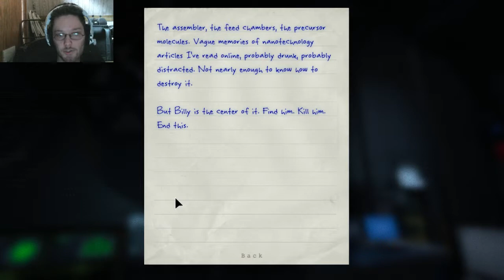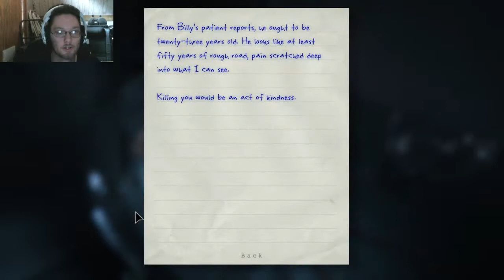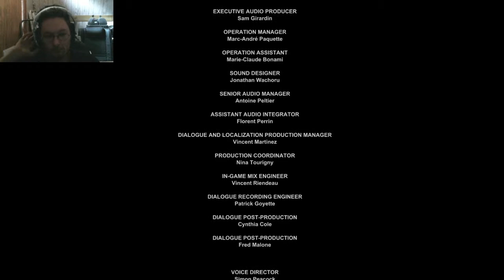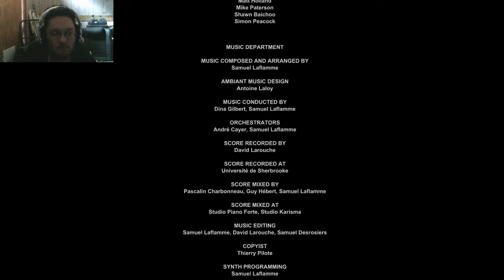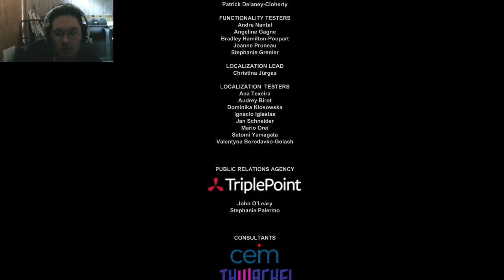Let's Play Outlast - Chris Walker & Billy's Death [14]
IT IS DOOOOOOOOOOOOOOOOOOOOOOOOOOONE

Feels so good to be done.